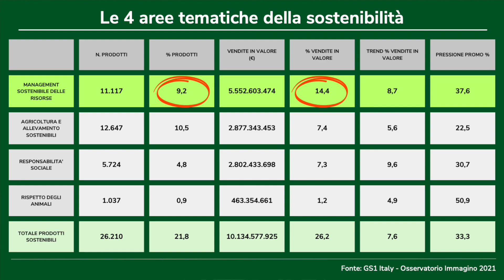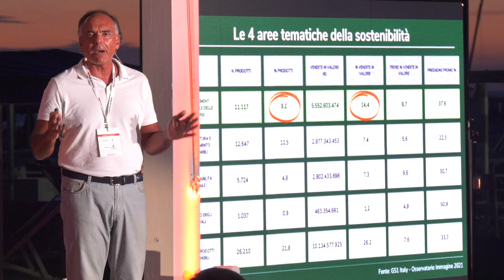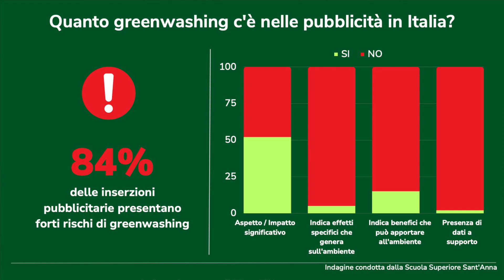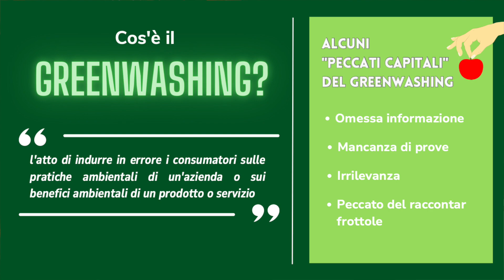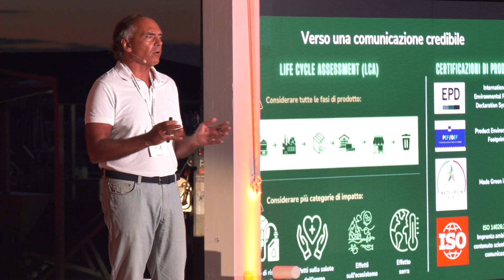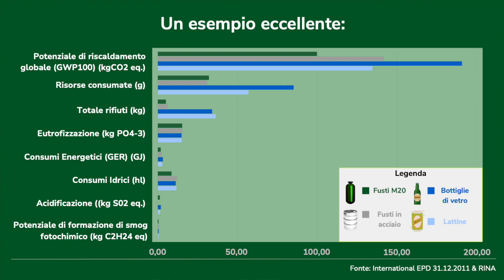Oltre il greenwashing: tingersi di "verde" non basta più! | Fabio Iraldo | TEDxForteDeiMarmi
In questo talk Fabio Iraldo spiega come identificare e difendersi dal rischio di greenwashing e di come poter mettere in pratica soluzioni realmente sostenibili e misurabili.
Fabio Iraldo è Professore ordinario di Management presso la Scuola Sant’Anna di Pisa, dove dirige il PhD in Innovation, Sustainability and Healthcare. E’ condirettore del Laboratorio SuM – Sustainability Management della Scuola e direttore del Green Economy Observatory presso l’Università Bocconi. Nel 2006 ha fondato ERGO, prima società spinoff della Scuola nel settore dei servizi alle imprese. Ha pubblicato più di 100 articoli su riviste scientifiche internazionali con Impact Factor. Tra i suoi libri più recenti “Gestire i rischi da cambiamento climatico” e “Management dell’Economia Circolare”. This talk was given at a TEDx event using the TED conference format but independently organized by a local community.